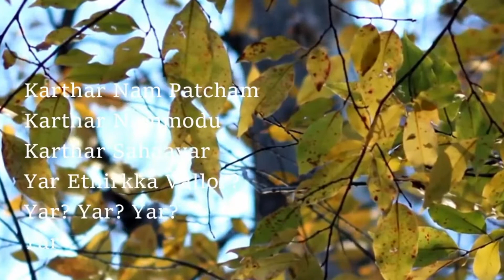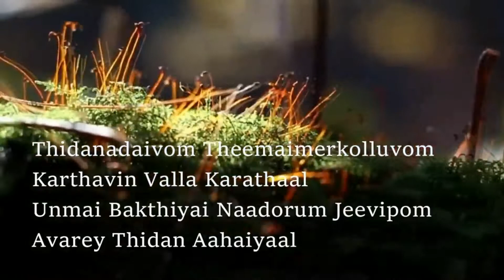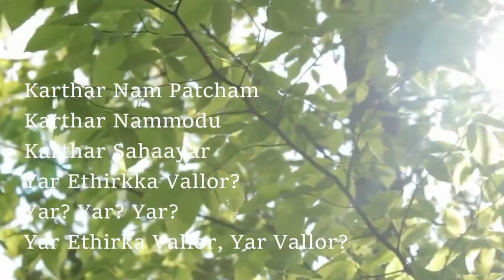களிகூருவோம் கர்த்தர் நம் பட்சமே | tamil christian song | paamalai | kali kooruvom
Tamil old Christian song | paamalai song